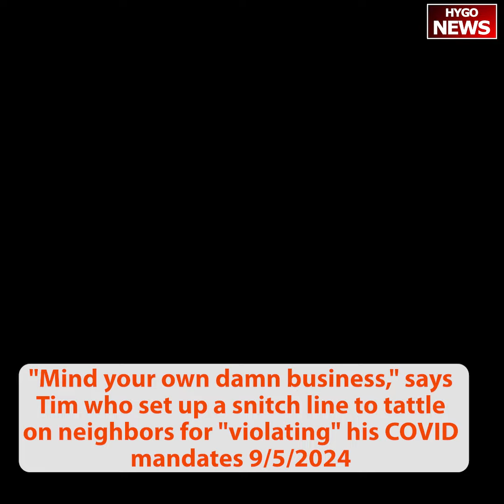Biden travel from North Korea; Kamala ignores pardon Hunter Biden; Walz ignores family support Trump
Joe Biden claims the Harris-Biden administration has been "one of the most extraordinary periods of progress in American history." Is anything is less expensive today than it was four years ago? No.

BIDEN: "I've traveled from everywhere from North Korea..." He's completely and totally cooked — and Kamala spent 3.5 years covering it up. Truly sick people!

Biden finally admits the so-called "Inflation Reduction Act" was never about reducing inflation

Biden mispronounces Kamala's name for the millionth time: "Camel-a"

Reporter: "Will you pardon Hunter Biden?" Kamala: *ignores*

REPORTER: "Any reaction to your family saying they're gonna support former President Trump?" WALZ: *ignores*

Walz claims Kamala will cut taxes (she's proposing the largest tax hike in American history — $5 TRILLION) and make housing "more affordable" (the cost of homeownership is at its highest in three decades — and her plan will make it WORSE!)

"Mind your own damn business," says Tim — who set up a snitch line for Minnesotans to tattle on their own neighbors for "violating" his COVID mandates.

Tim denigrates JD Vance for growing up poor, working hard, and eventually working his way to an Ivy League education. Weird flex to rail against the American Dream.

Timothy Walz attacks the hard-working Americans that oppose Socialism and protest outside of his events. Truly disgusting behavior.

WALZ: "She's not talking about just getting by with three jobs and trying to make the rent. She's talking about how we can make this country thrive and people can get ahead." She has been in office for nearly four years — so why hasn't she DONE IT ALREADY?

Timothy Walz claims Kamala "took on the predators" and "took on the transnational gangs." What about the illegal alien predators because Kamala let them into our country? Or the deadly Venezuelan gangs taking over our cities?

Biden traveled from North Korea; Kamala ignores pardon Hunter Biden; Walz ignores family support Trump